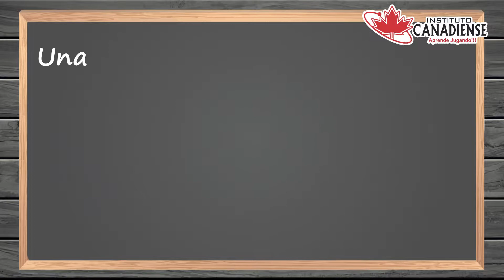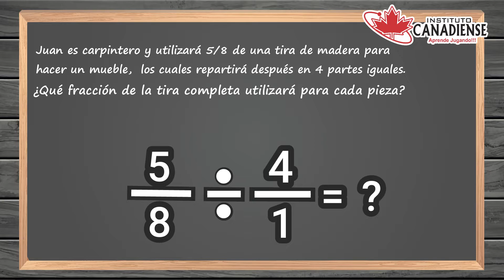Dvisión de Fracciones - Matemáticas 6° Primaria